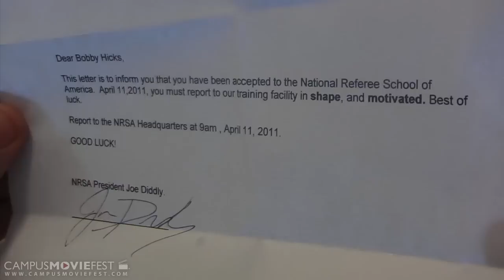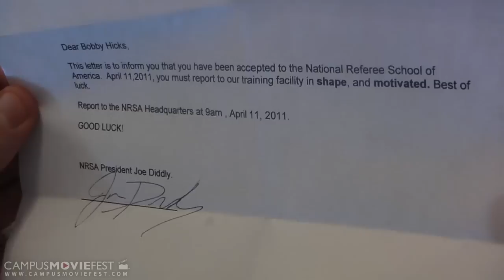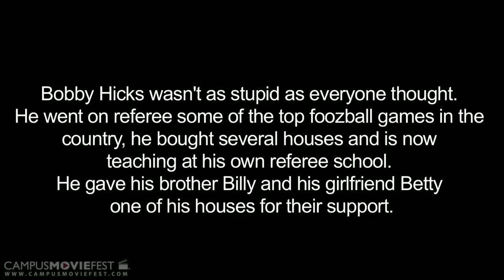Bobby Hicks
Bobby Hicks is a redneck with dreams of becoming a referee.  He lives with his brother Billy and his brothers  girlfriend Betty.  This movie is to show people that dreams can come true in this hilarious movie! You will laugh right off your seats!

Created by souzafilmsinc at Bridgewater State University in 2011 as part of Campus MovieFest, the world's largest student film festival.

Bobby Hicks Cast & Crew :
charles souza - Captain
with

More info - CMF Campus MovieFest movie short film festival fest five minutes '5 minutes' 'short film' 'one week' university college coed student 'film festival' 'world's largest' Bridgewater State University 2011 '7 days' seven